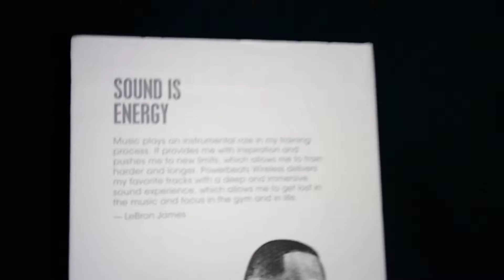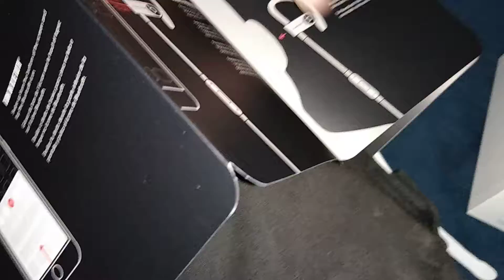Powerbeats3 Wireless Bluetooth headphones unboxing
Did have the paid warranty so another 3 years from now should still have them maybe longer